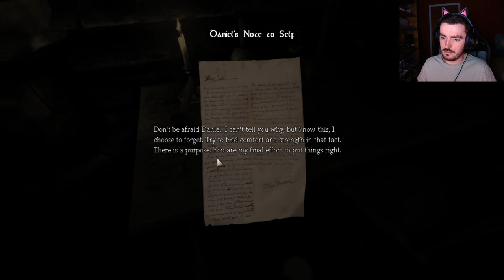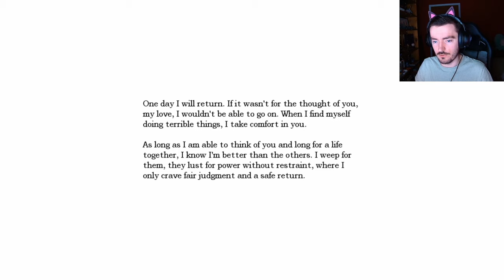Let's Play Amnesia: The Dark Descent | Facing my FEARS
The horror survival that shaped every other to date, and deserving of a full series! Episode 1 starts us off gently, with an ancient castle and more spooky noises than you can shake a stick at.